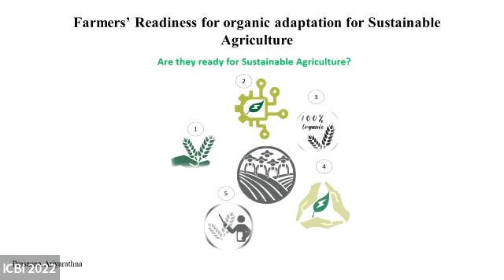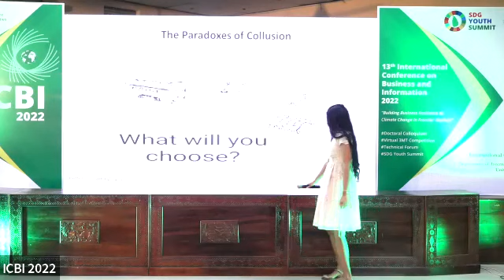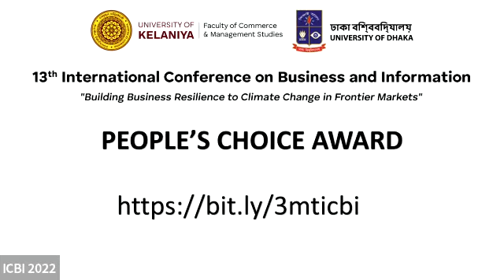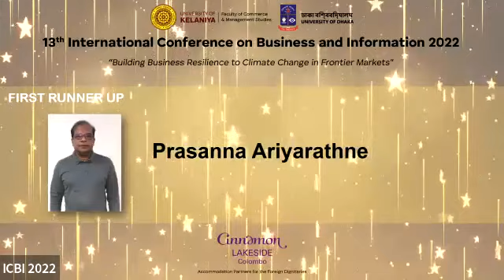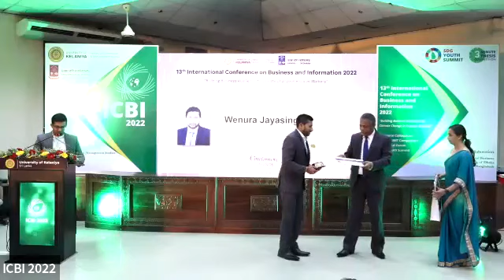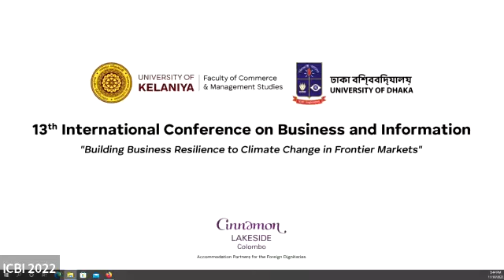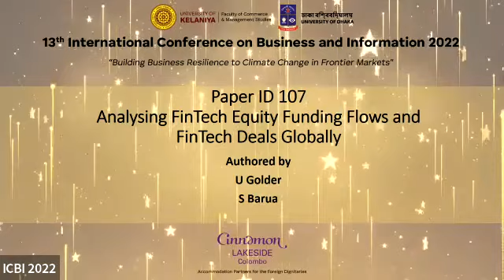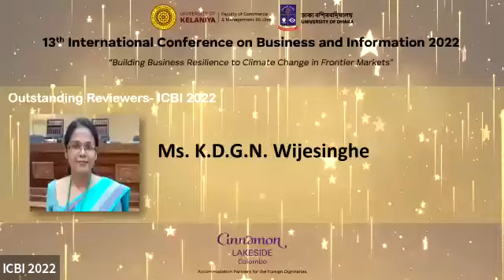3MT Competition & Awards Ceremony | ICBI 2022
conf.kln.ac.lk/icbi